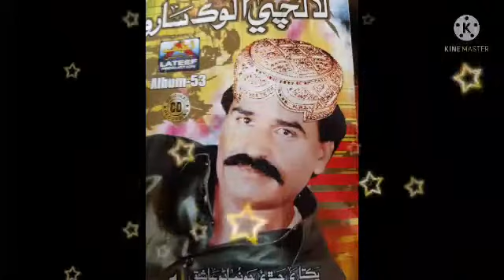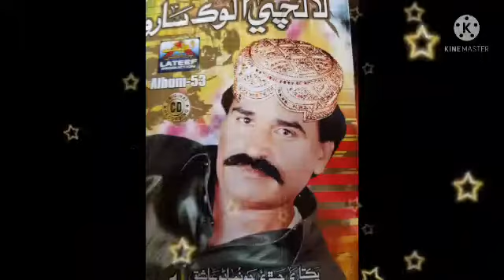urs chandio chawe dil ti wanhe dilber saan zoori galayan